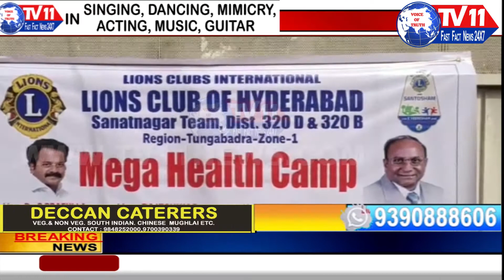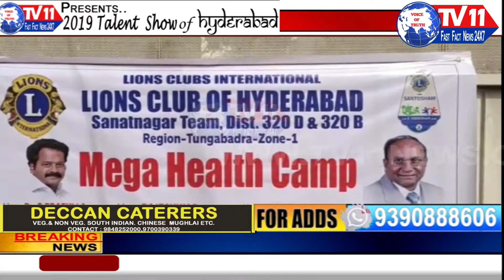FREE MEGA HEALTH CAMP ORG BY AYESH GIRLS SCHOOL & LION CLUB RAJIV NAGAR ERRAGADDA HYDERABAD